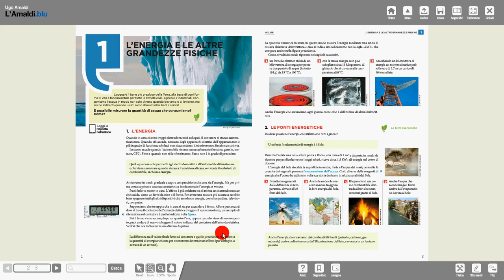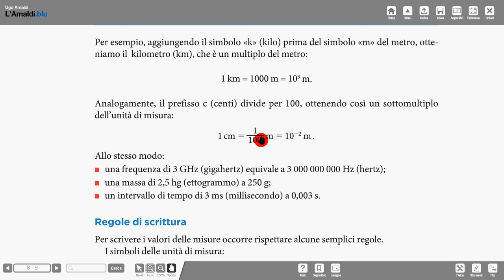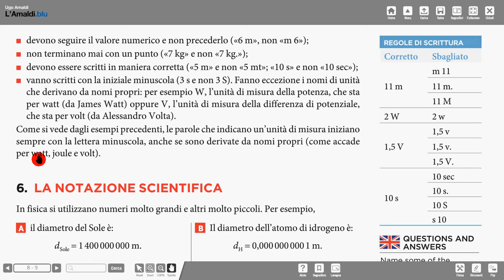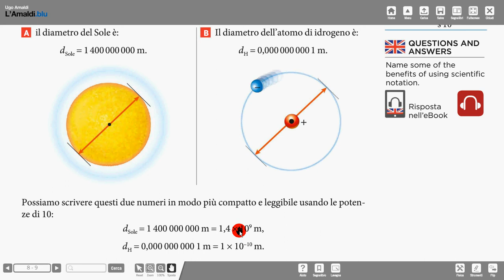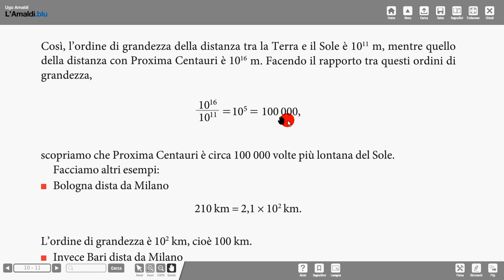teoria Amaldi 1 (multipli, sottomultipli, formato scientifico...)